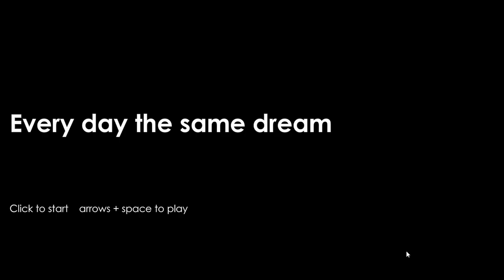EVERY DAY THE SAME DREAM - Fünf Schritte zur Freiheit ★ Let's Play Every Day The Same Dream ★ Indie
► EVERY DAY THE SAME DREAM

Mini-Point'n Click-Game von Molleindustria (2013).

«LET'S PLAY EVERY DAY THE SAME DREAM»
Kommentiertes Gameplay von Gronkh (2013).